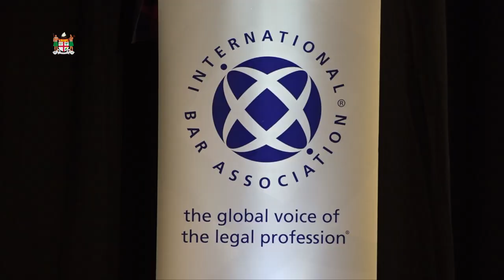Fijian Attorney-General officiates at the Fiji Law Society/International Bar Association Convention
Fijian Attorney-General Aiyaz Sayed-Khaiyum was the Chief Guest at the Fiji Law Society/International Bar Association Convention